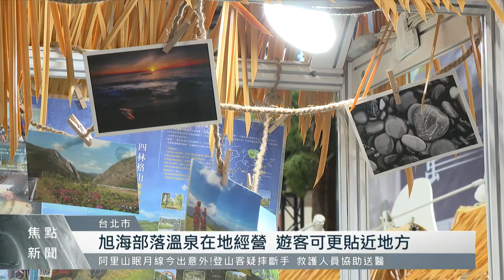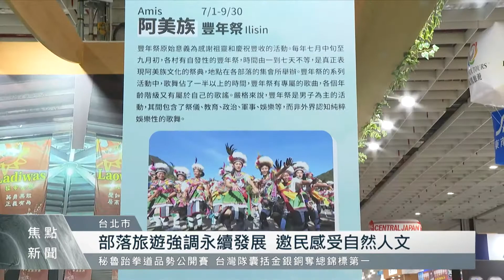30條部落經典遊程 國際旅展邀民前進原鄉｜每日熱點新聞｜原住民族電視台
台北國際旅展在這個周末熱鬧展開，原民會就整合出30條部落經典遊程，以「歲時祭儀文化」、「秘境溫泉」、「飲食文化」等主題的限定旅遊路線，要提供民眾客製化的部落旅遊攻略之外，更期盼民眾用心感受部落豐富的自然人文生態。